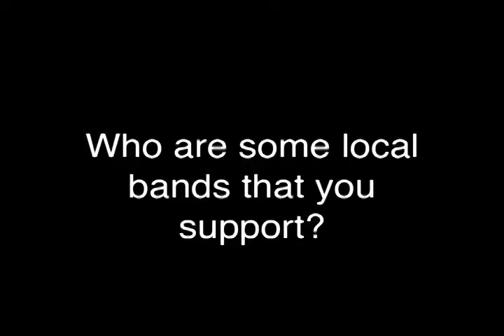Rock THE BASEMENT PRESENTS WE WERE YOUNG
ROCK THE BASEMENT!! DALLAS FORT WORTH LOCAL MUSIC PODCAST
THIS PREMIERE EPISODE OF ROCK THE BASEMENT FEATURES JEFFERSON COLBY and WE WERE YOUNG. Live Performances and interviews, in 5 clips.